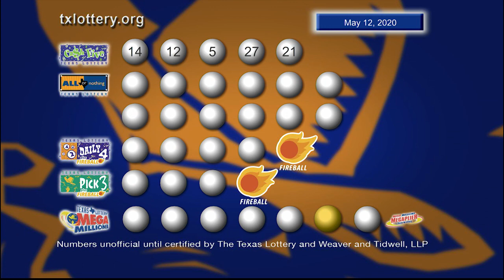Night drawing 05 12 20